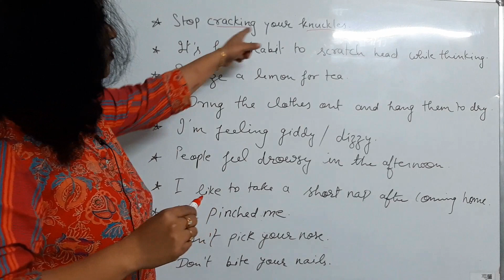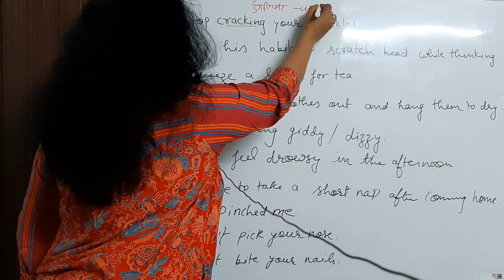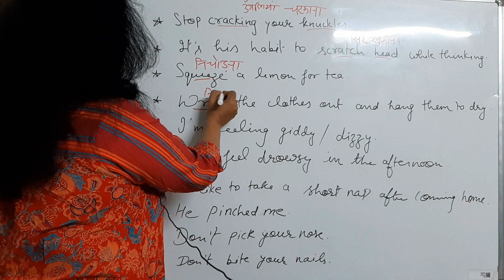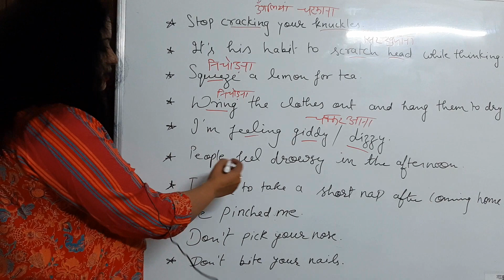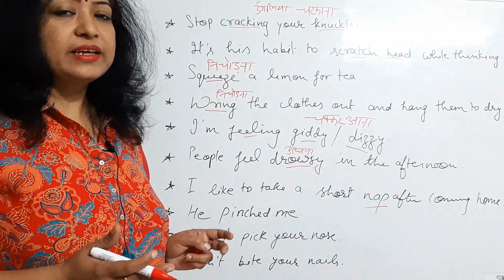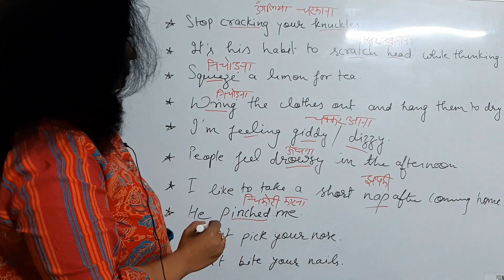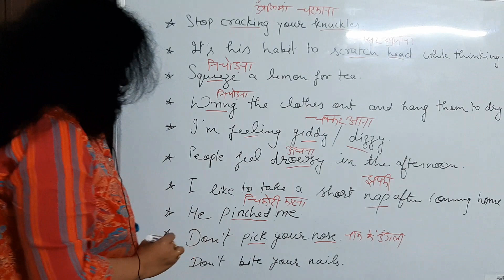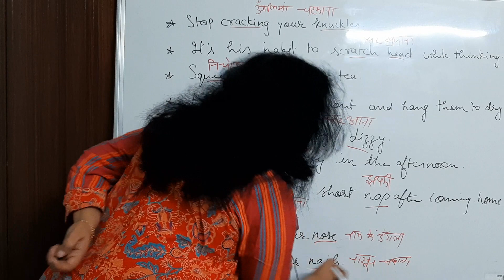Learn English Without Grammar || Vocabulary of Physical Activities || 21st Tutorial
In this video, yo can learn about sentences and its different kinds. It is a very important part of English grammar and can help you to speak correct and fluent English.

Watch videos again and again for reference and try to speak these phrases and sentences in your day to day life so that you can build up your confidence.

Below are the links of my previous videos :-